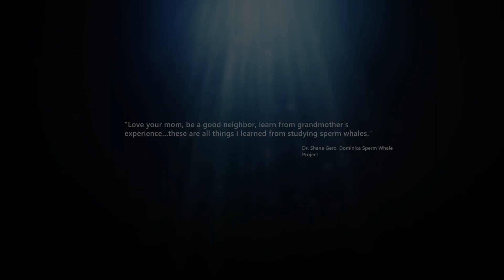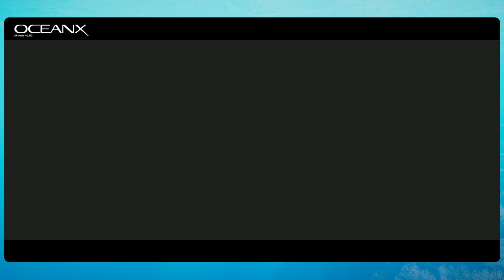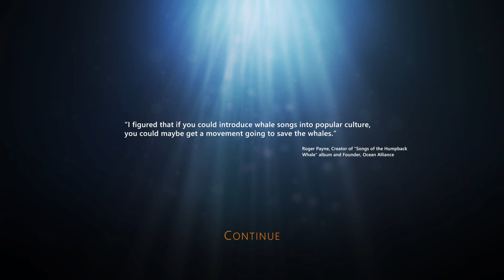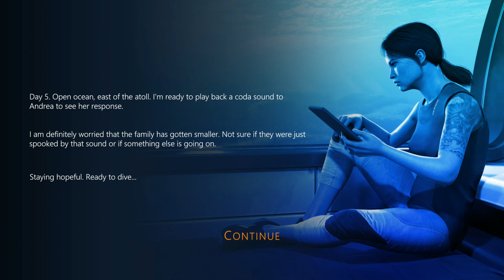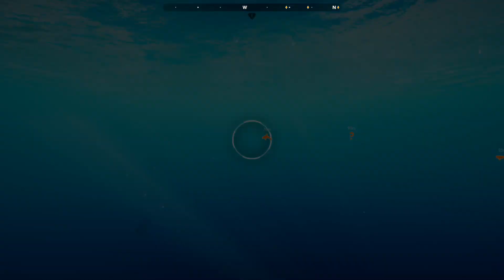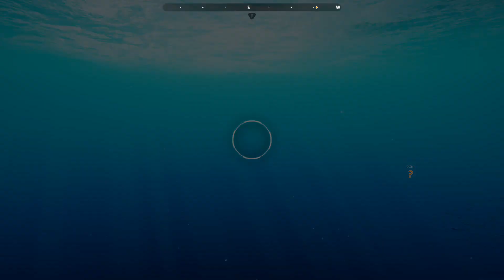Beyond Blue - First 60 Minutes of Gameplay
We drive deep into the first hour of Beyond Blue on Xbox One.